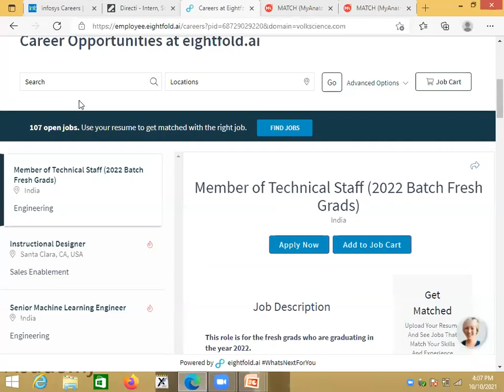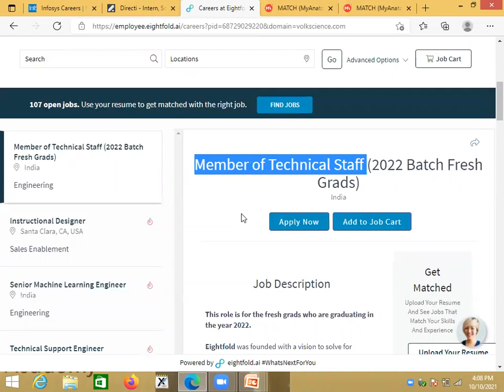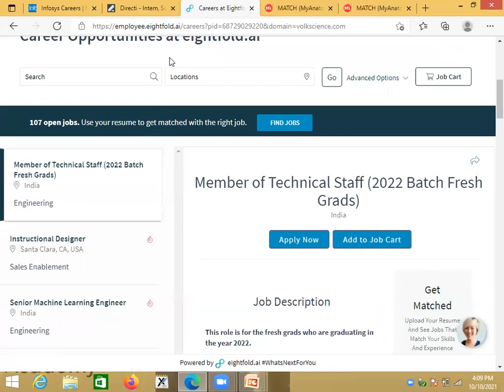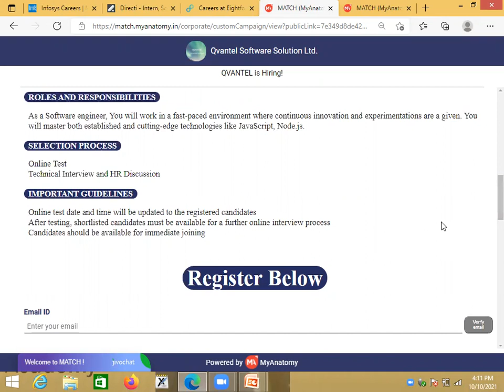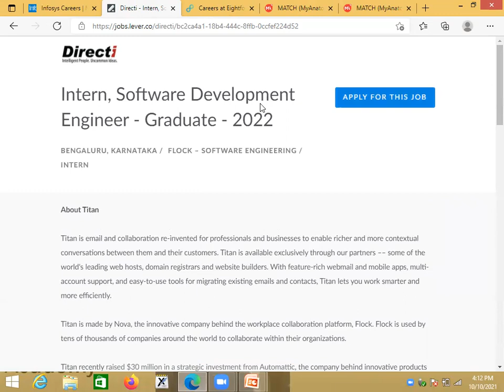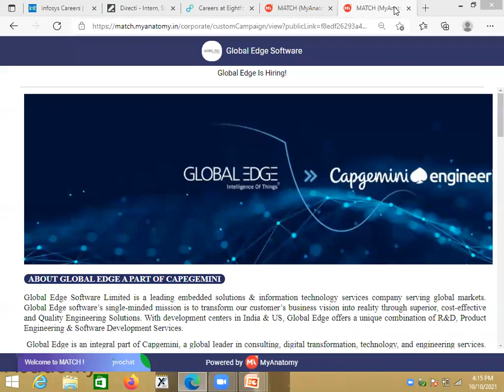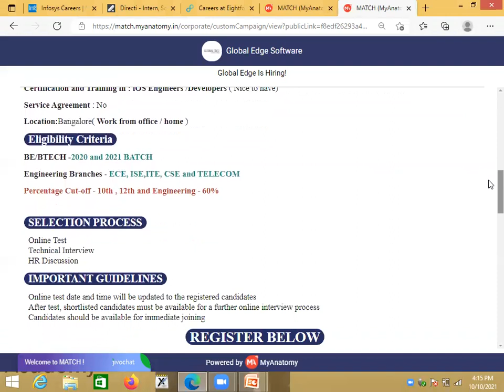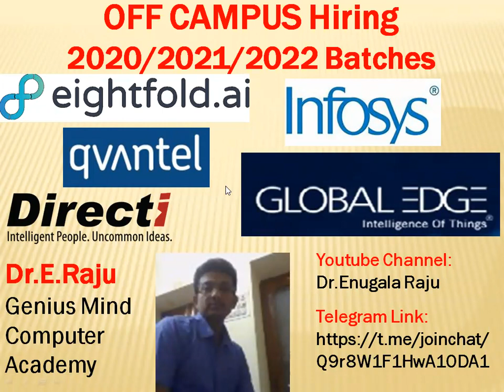5.OFF CAMPUS Hiring|2020/2021/2022| eightfold.ai||quantel||Directi||Infosys||GlobalEdge||By Dr.ERaju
In this video we will talk about various off campus hiring/intern opportunities of various companies like  eightfold.ai, quantel, Directi, Infosys, GlobalEdge for the students of 2020/2021/2022 batches.

Dr.E.Raju |GENIUS MIND COMPUTER ACADEMY, Naimnagar, Hanamkonda
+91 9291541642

LINKS TO APPLY:
eightfold.ai:

job openings 2021 batch
new off campus jobs 2021 batch
eightfold.a hiring
quantel hiring
Directi hiring
Infosys hiring
Globaledge hiring
infosys hiring
off campus drive  for 2019
off campus jobs for 2020
jobs for mba
freshers hiring
Hiring freshers
internships
product company